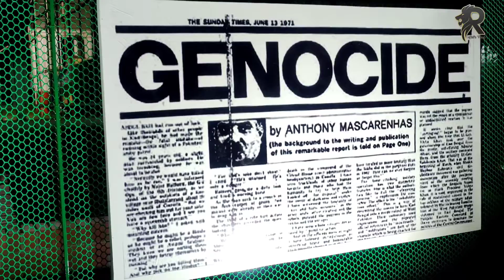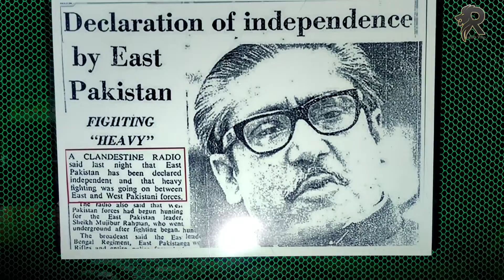National Parliament House 2021 | 16 December